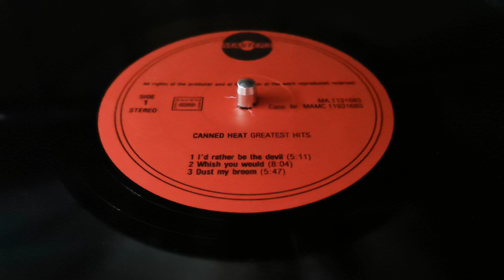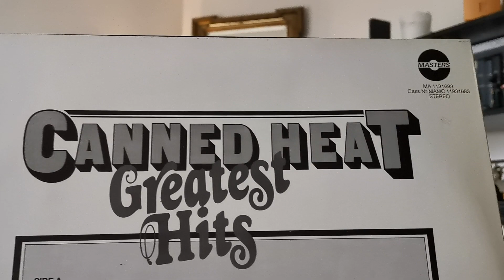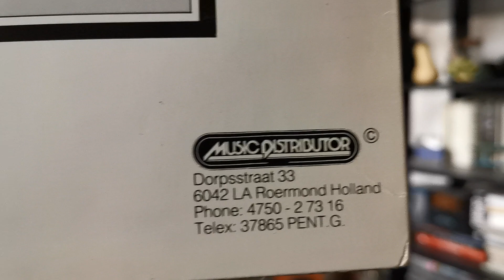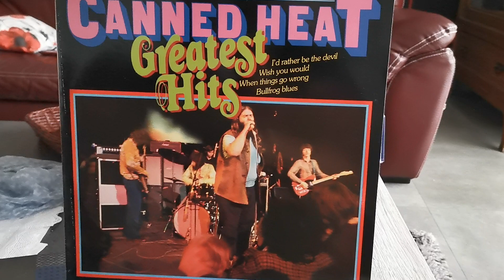Canned Heat 🇺🇲- Dust My Broom ( Robert Johnson) - Vinyl Greatest Hits LP 🇳🇱 1977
CannedHeat 🇺🇲 DustMyBroom ( Robert Johnson) 00:21 Vinyl Greatest Hits LP 🇳🇱 1977
I'm a get up soon in the mornin'
I believe I'll dust my broom
I'll quit the best gal, I'm lovin'
Now my friends can get in my room
I'm gonna write a letter, gonna call every town I know
I'm gonna write a letter, telephone every town I know
If I don't find her in Mississippi
She be in East Monroe I know
And I don't want no woman
Want every downtown man she meets
No I don't want no woman
Man, she's a no good doney
They shouldn't allow her on the street, yeah
I believe, I believe my time ain't long
I ain't gonna leave my baby
And break up my happy home